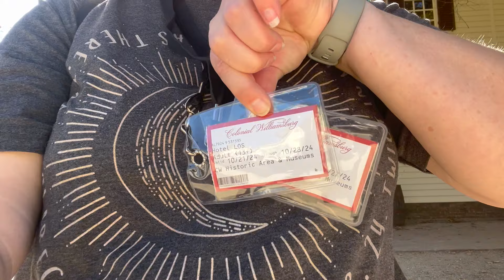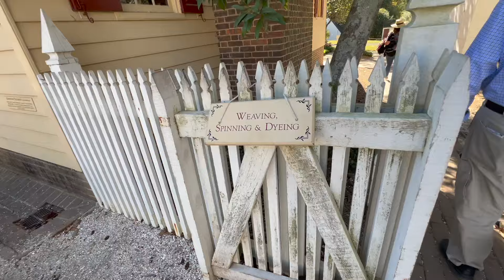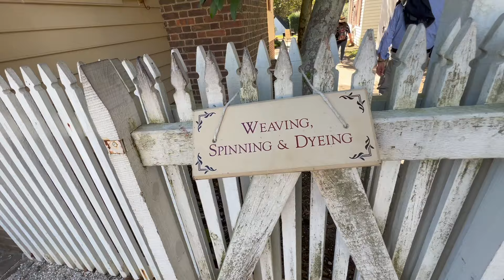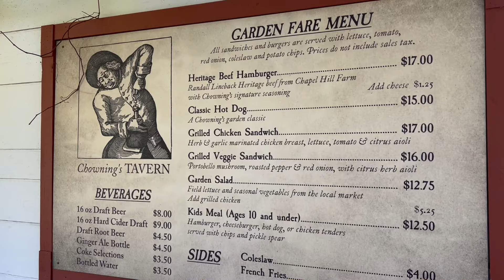Colonial Williamsburg Tour Day 1 Part 1: Thomas Jefferson, Carriage Ride, General Store, Textiles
We just scratch the surface on day 1 of exploring Colonial Williamsburg.  We start with a discussion with Thomas Jefferson, a carriage ride to get an overview of the town, some wandering through the John Greenhow general store and the textile, spinning, dying, and weaving trade house.  @ColonialWilliamsburg